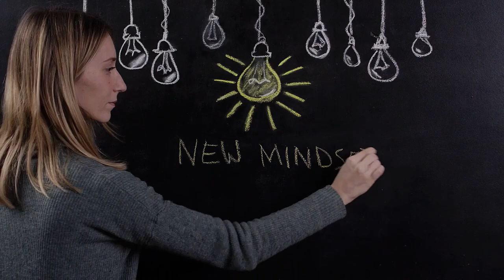The Fundamentals of Nutrition | John Finch & Matt Finch | Ep. 292